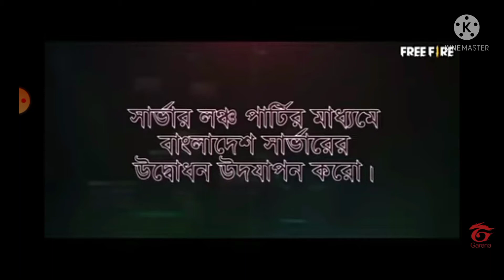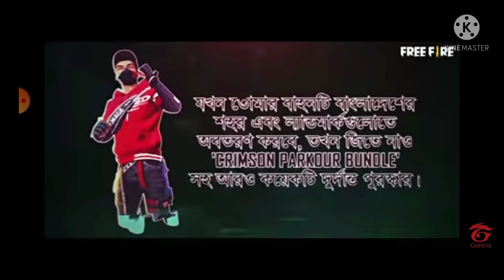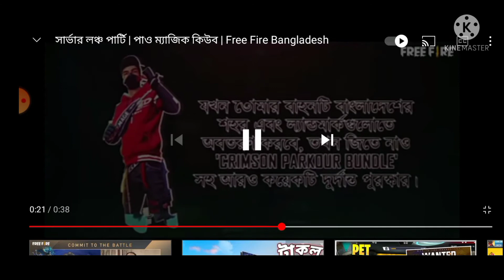ফ্রিতে,বান্ডিল,ম্যাজিক,কিউব,প্যান্ট কাস্টম কার্ড সাথে আরো অনেক কিছু একদম ফ্রিতে কিভাবে পাব । 😱😱😱😱😱😱😱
gaming
browser all game 2017

সবাই ভালো আছেন তো।💗💗💗

সবাই এই ভাই টাকে একটু সাপোর্ট করবেন।

Take care 💖😘💖😘😘